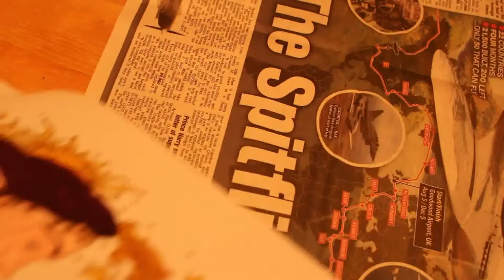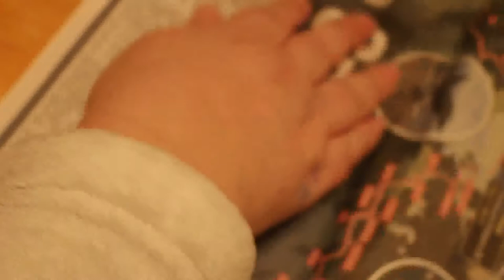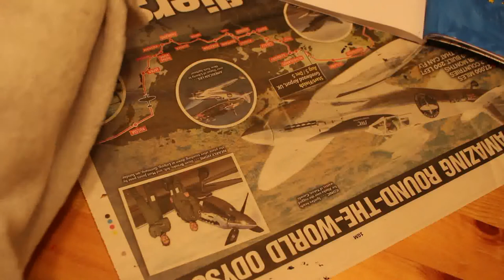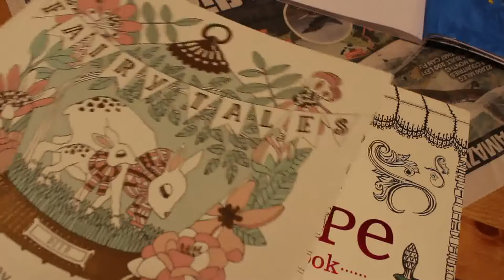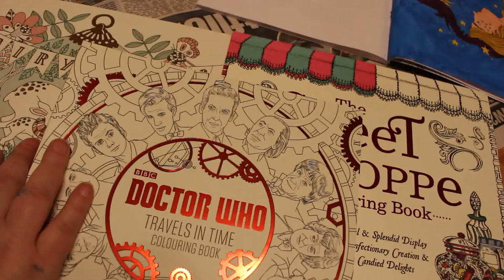Adult Colour and Chat Colouring Heaven Dreamtime Special by Hanna Karlzon pt 2